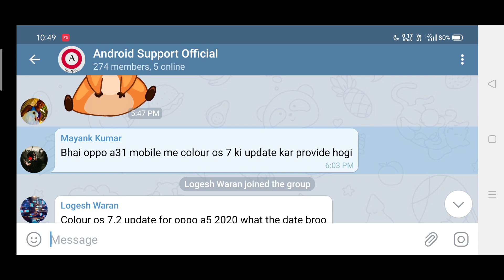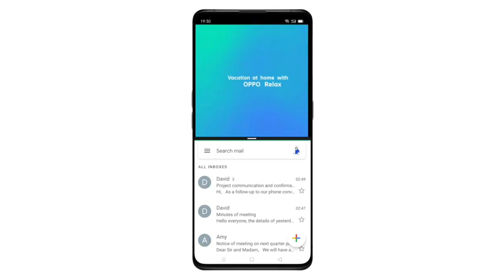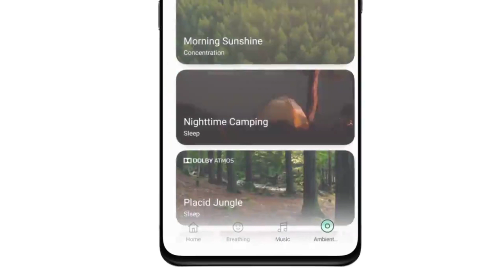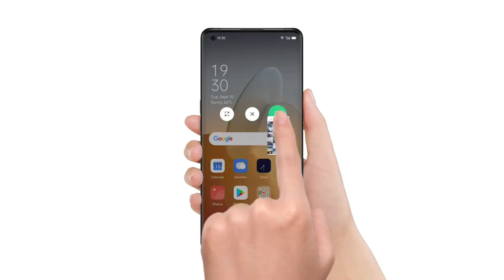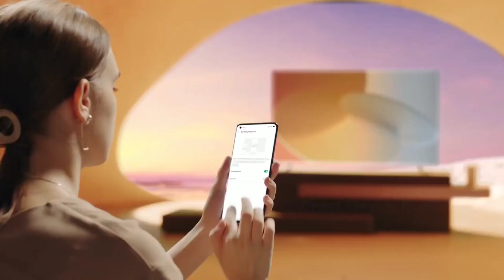✅ Android 10 🤩 ~ Oppo A31 Android 10 Update 🙂 ~ ColorOS 7 Update in Oppo A31 ~ Oppo A31 Update 🔥🔥🔥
🔴 Android 10 🤩 ~ Oppo A31 Android 10 Update ✅ ~ Oppo A31 ColorOS 7 Update ~ ColorOS 7 in Oppo A31 🔥

🔴 Android 10 🤩 ~ Oppo A31 ColorOS 7 Update 😅 ~ Oppo A31 Android 10 Update ~ Oppo A31 Update 🔥🔥🔥

🔴 Android 10 🤩 ~ Oppo A31 Android 10 Update 🔥 ~ ColorOs 7+Android 10 Update For Oppo A31 ~ colorOS 7

🔴 Finally! Oppo A31 ColorOS 7+Android 10 ✔️ | Oppo A31 Android 10 Update Date | colorOS 7 Update 🔥🔥🔥

oppo a31 android 10 update,oppo a31 android 10 version,can oppo a31 update android 10,cara upgrade oppo a31 ke android 10,will oppo a31 get android 10 updatewill oppo a31 get android 10,